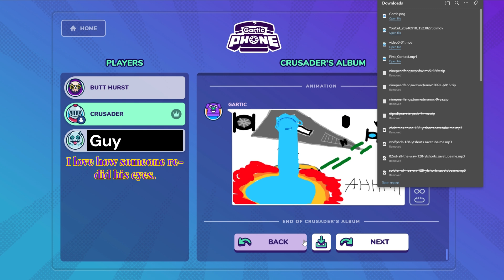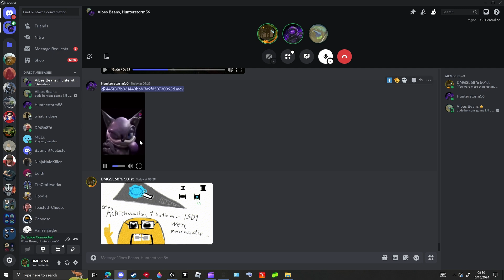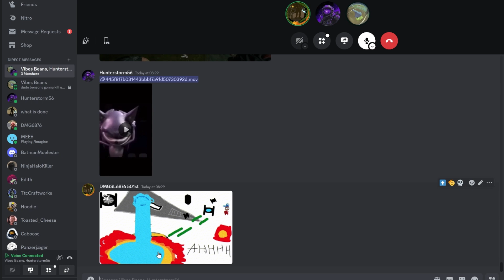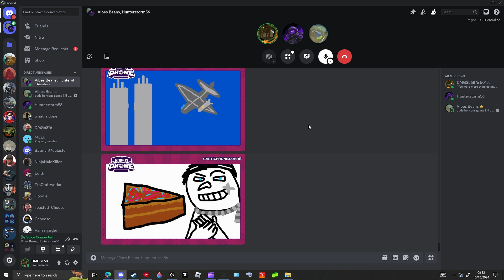Gartic Phone With The Boys